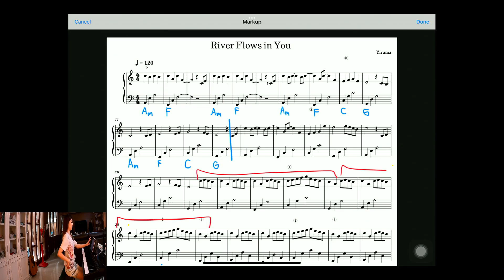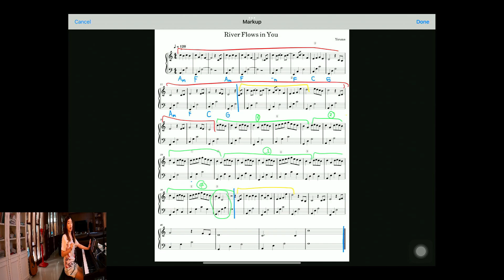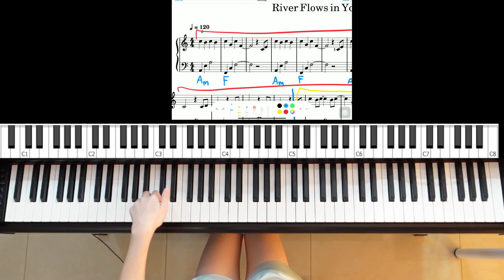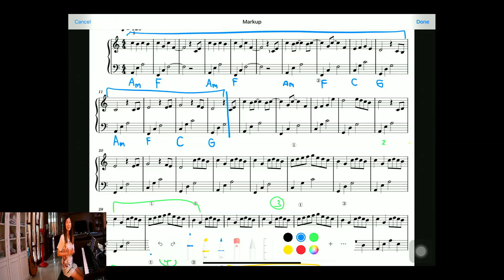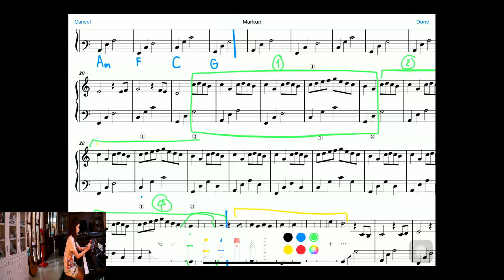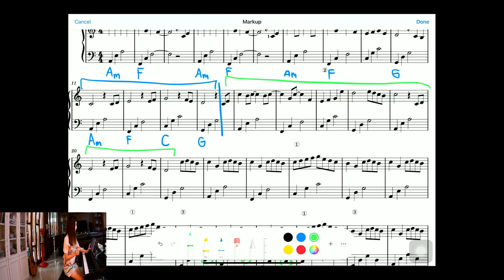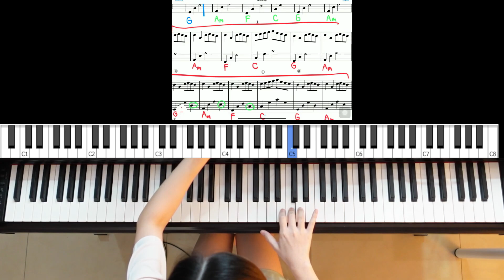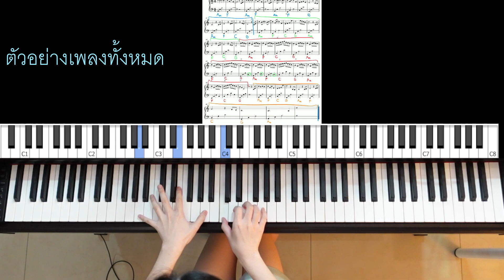สอนเล่นเปียโนเพลง River flows in you แบบง่ายในคีย์ c major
ใครอยากเล่นเพลง River flows in you มาฝึกแบบง่ายในคีย์ c major กันค่ะ เป็นเวอชั่นง่ายแถมยังเพราะอีกด้วย สอนพร้อมโน้ต ฝึกที่บ้านกันได้เลย🎹🎶

🎼เรียนเปียโนกับทีมครูจากจุฬาลงกรณ์มหาวิทยาลัยและครูผู้เชี่ยวชาญสอนเปียโนรับตั้งแต่อายุ 3 ขวบขึ้นไป สอนแบบเอาใจใส่พร้อมออกแบบการสอนให้เหมาะกับเด็กแต่ละคนเริ่มต้นที่นี่ค่ะ เราเน้นการสอนแบบคุณภาพ ให้นักเรียนมีพื้นฐานดีตั้งแต่เริ่มต้น บริหารงานสอนโดยครูจากปริญญาโทจุฬาเอกการแสดงเปียโนโดยตรง

ดูผลงานนักเรียนได้ในเพจ FB

✅เน้นสอนให้นักเรียนอ่านโน้ตได้ด้วยตัวเอง ฝึกทักษะเปียโนที่ถูกต้อง
✅เรียนอย่างมีเป้าหมาย พร้อมกับรายงานพัฒนาการในเรียนของน้องๆให้ผู้ปกครองทราบอย่างสม่ำเสมอ
✅แนะนำเคล็ดลับการฝึกและวิธีซ้อมที่เห็นผลได้ชัดเจนและเหมาะกับนักเรียน
✅เน้นคลาสเรียนสนุก ปลูกฝังให้มีทัศนคติที่ดีกับดนตรี และคุณครูมีจิตวิทยาในการสอน
✅สอนโดยทีมครูผู้เชี่ยวชาญการสอนเปียโนจากจุฬาลงกรณ์มหาวิทยาลัย
✅ห้องเรียนกว้าง ไม่แออัด และมีที่จอดรถจำนวนมาก

💉💉คุณครูได้รับวัคซีนอย่างน้อย 3 เข็มแล้วค่ะ

🧹มีการทำความสะอาดสถานที่เรียนเพื่อฆ่าเชื้อโรคทั้งรอบเช้าและเย็นทุกวัน รวมทั้งเช็ดเปียโนด้วย แอลกอฮอลล์ก่อน-หลังการสอนนักเรียนทุกคนค่ะ

🎹คอร์สที่เปิดสอน
✨คอร์สเปียโนสำหรับเด็กเล็กหลักสูตร Music for Little Mozarts โดยครูผู้เชี่ยวชาญการสอนเด็กเล็ก
✨คอร์สเปียโนสำหรับนักเรียนที่ต้องการสอบเกรดเปียโนระดับต้น-ระดับสูง ส่งสอบเกรดสถาบัน Trinity และ ABRSM หรือเล่นแสดงได้อย่างมืออาชีพ
✨คอร์สเปียโนออนไลน์สำหรับเด็ก-ผู้ใหญ่

🏫 สถานที่เรียน : 8/123 เวิร์คเพลส1 ถนนรัชดารามอินทรา แขวงรามอินทรา เขตคันนายาว
กทม. 10230

สอบถามรายละเอียดการเรียนเพิ่มเติม